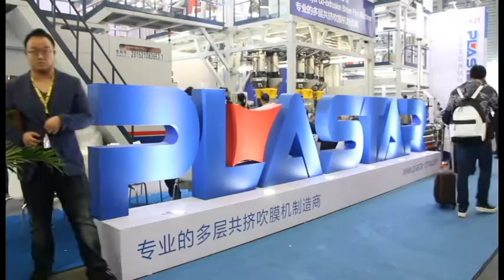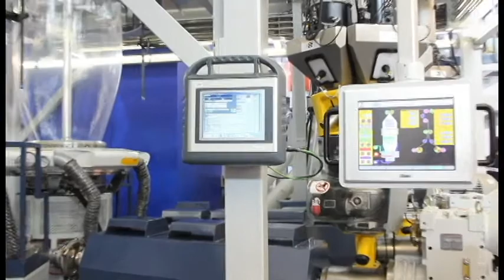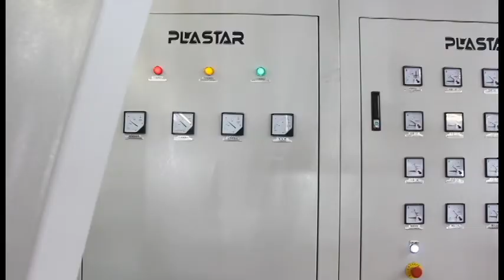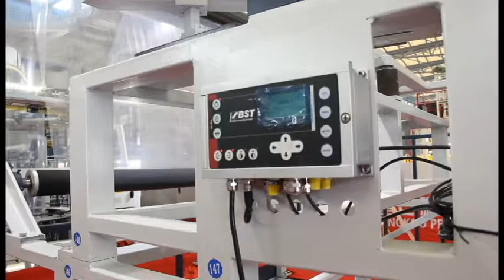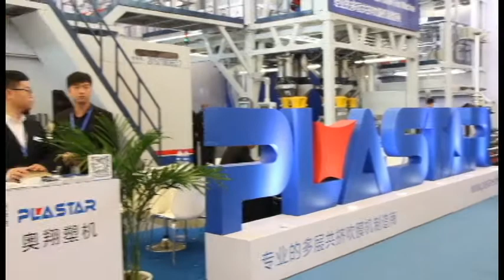2016 Chinaplas exhibition machine ( ABC1800)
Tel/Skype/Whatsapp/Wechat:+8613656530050